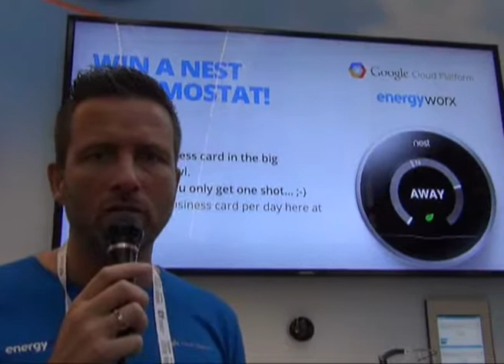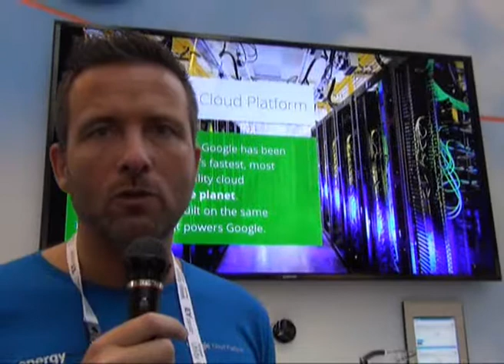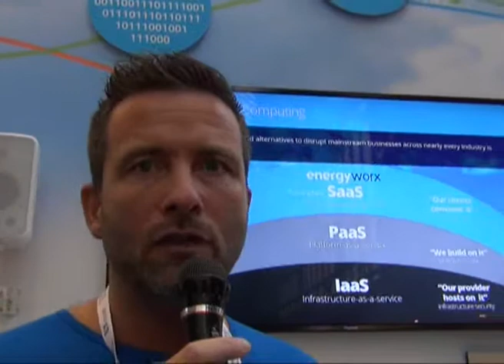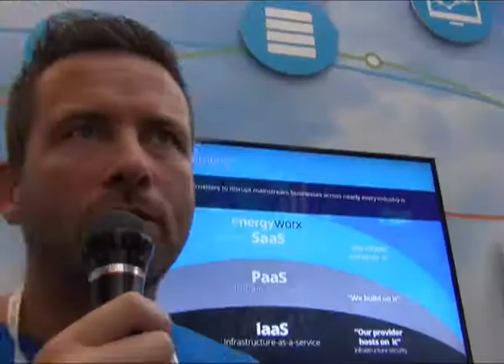Energia social, il progetto di Energyworx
L’energia sociale è il concetto secondo cui il mondo si sta spostando verso una democrazia energetica guidata da persone e comunità.
In quest’ottica nasce Energyworx giovane start up che, in sinergia con il Cloud Platform di Google
Fornisce uno strumento diverso verso la raccolta di dati energetici. Il modello prevede un approccio a basso costo, on-demand in un modello pay-per-use.
Il fondatore Edwin Poot commenta lo sviluppo del progetto ai microfoni di Canale Energia